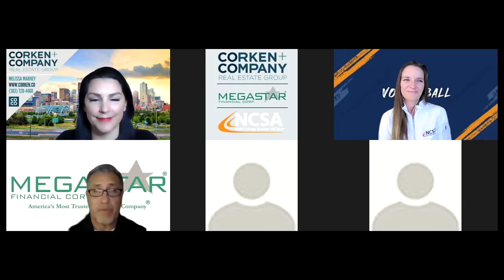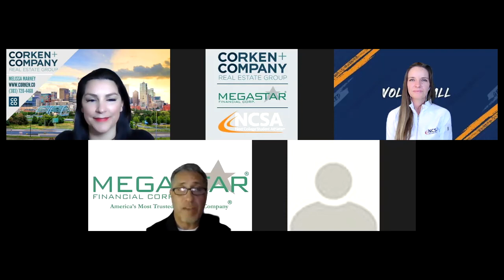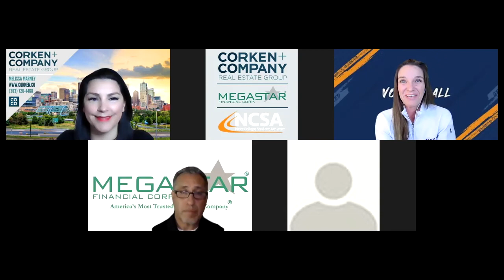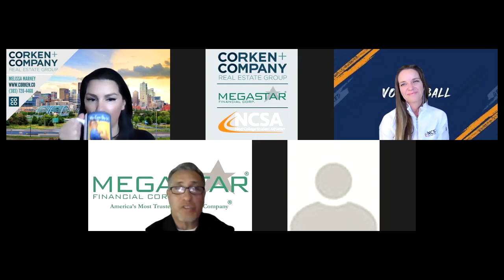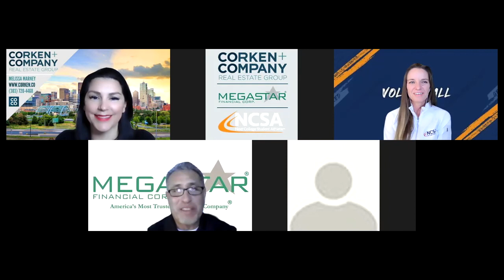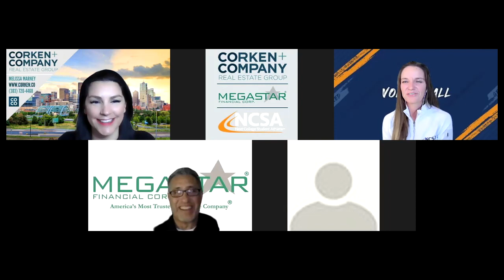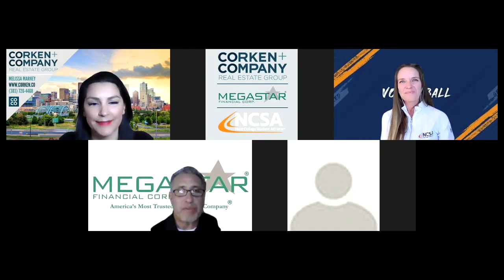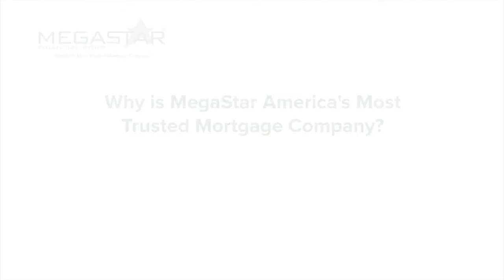College Recruitment Tips Webinar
Looking to keep your young athletes in athletics and pick the right school as they move to the collegiate level? Look no further than this webinar! Panelists Sue Webber with Next College Student Athlete, Melissa Marney a broker with Corken + Company Real Estate Group, and Mike Perez a former NFL Quarterback discuss college recruiting. From what to put on a recruiting tape to what division of schools you should be looking at, these panelists cover it all!